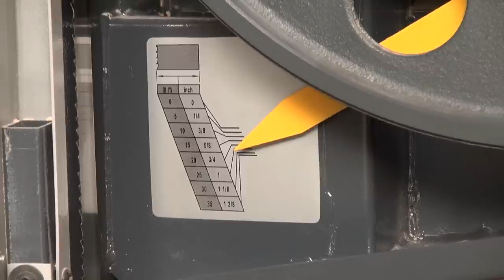Régler une scie à ruban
Comment régler une scie à ruban

Vous pouvez nous aider en faisant un don ici :

Même les petites sommes sont très appréciées ;-)